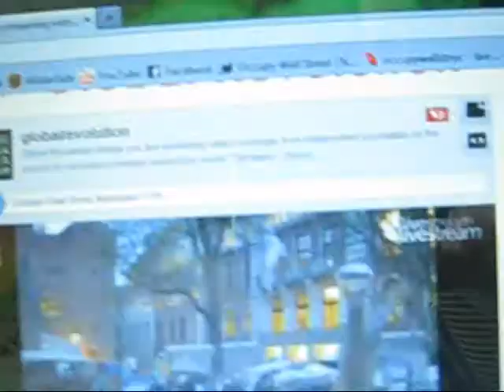Occupy Wall Street: Three Chants for the 99%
We Are The 99%, is a newish chant from Occupy Wall Street, with a bit of a melody to it. Overheard on Live Stream Video from Denmark. This video has three chants "We Are The 99 percent (who are we?)"; "All Day, All Week, Occupy Wall Street"; and "Ain't No Flies On Us" More about Occupy Wall Street More stuff like this, and compassionate shopping